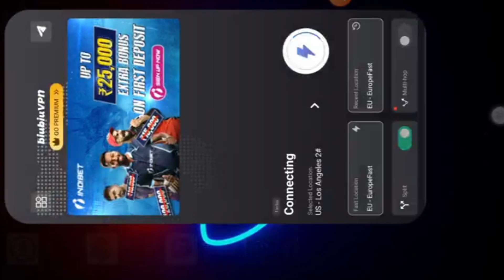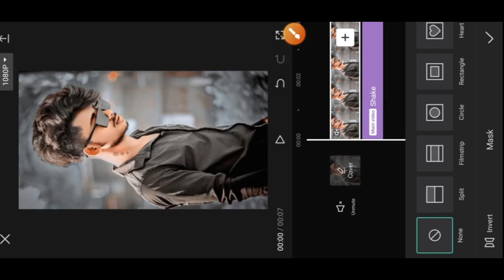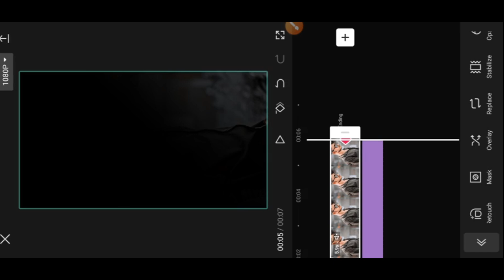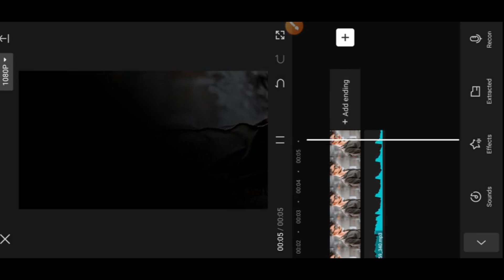New trending Instagram reels Editing Black/ Line Effect video editing full tutorial Capcute editing/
Hello friends iss video me ham janege Instagram reels trending video editing🔥 full tutorial janege

दोस्तो आप इस वीडियो को पुरा देखियेगा
ई होप ये वीडियो आपको  आछा से समझ आ गा

video is education purpose only Copyright disclaimer under section 107  of copyright act 1976 allowance is made for. fair use for porpoise such as criticism comment news reporting teaching scholarship and research.  fair use permitted by copyright staute that might otherwise be infringing Non- profit' educational use tips the balance in favor of fair use.